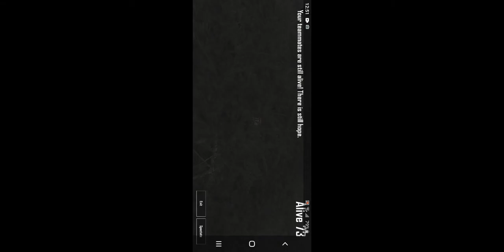31 December 2020